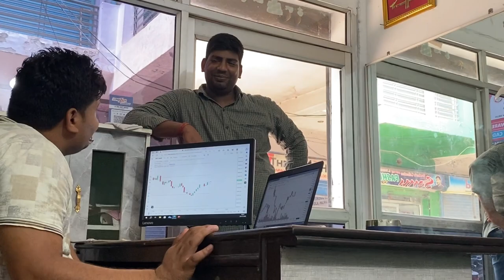Flight miss nhi hone di✈️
Bhai Ko time se airport drop kar Diya✈️🫡